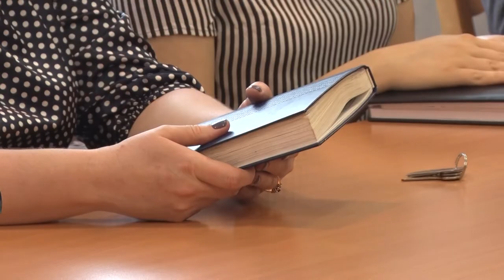Десна-ТВ: Открытая власть от 19.04.2018